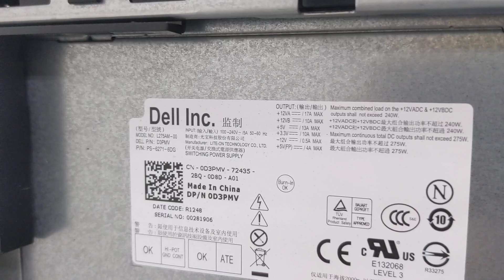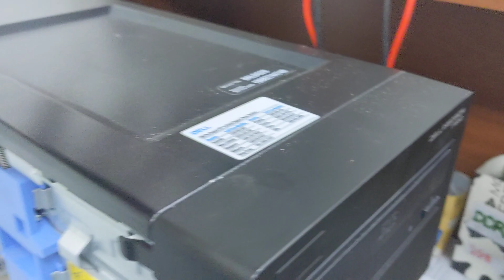Dell Precision T1650 Specifications & Internals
We examine, exhibit, explore, feature, inspect, look, notice, observe, present, showcase, spot, survey, tour, view and witness an Intel Sandy Bridge Windows 7 desktop with Xeon E3-1240 v2 CPU and Quadro 600 GPU

Input and outputs (I/O), USB ports, headphone jack, microphone jack, power button, power plug, Kensington lock, nobble lock, ethernet.

Modular and soldered components. Philips screwdriver. Serviceability and reparability. CMOS battery, DIMM slots, battery, power jack, speakers, 3.5" drive, SATA port, cooper heat pipe, cooling fan. motherboard